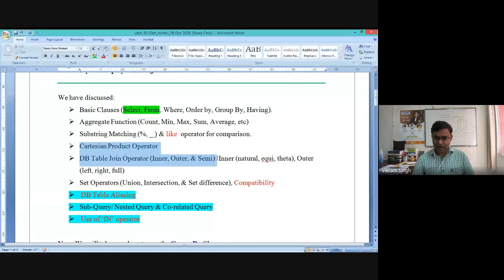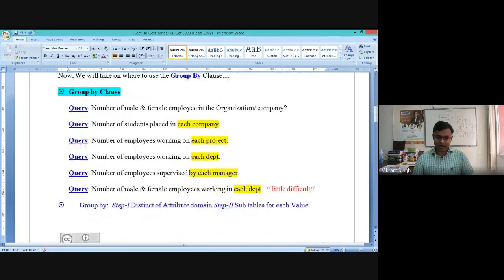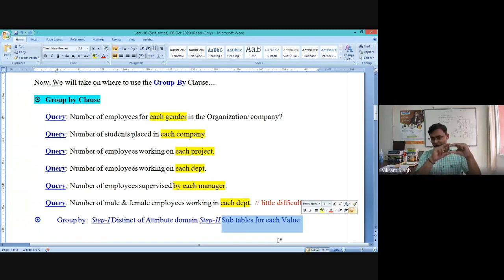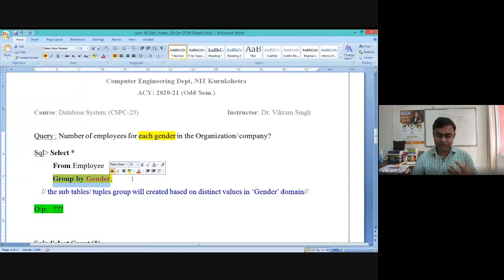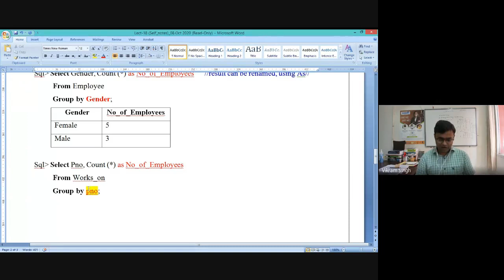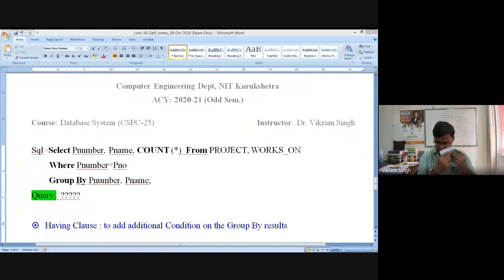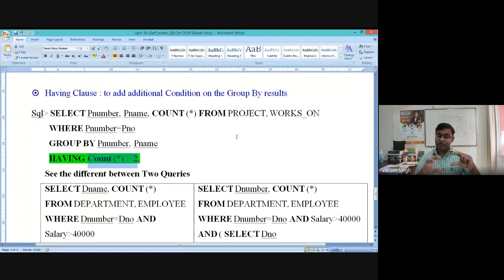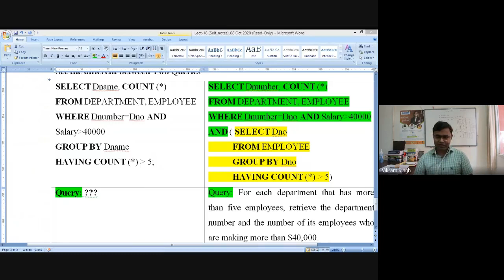Lecture-18: 'Queries with Group by & Having clause'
Concepts Discussed
How to use 'Group By Clause'
How to use 'Having Clause'